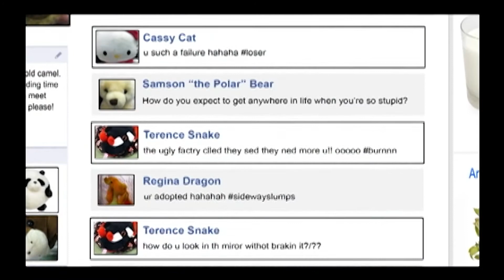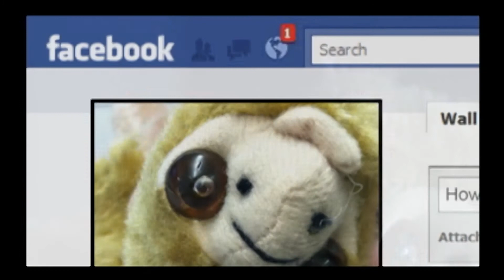Lorain City Schools Board of Education 8-22-19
Lorain City Schools Board of Education Meeting, August 22, 2019.